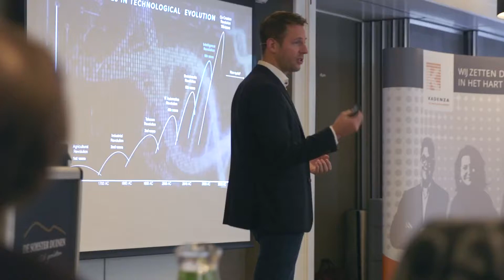Christian Kromme - Data in het hart van je organisatie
Futurist en auteur Christian Kromme vertelt: “Vertrouwen is goed, data is beter!